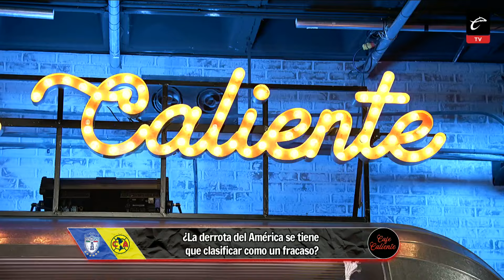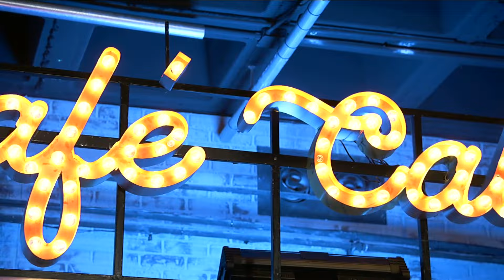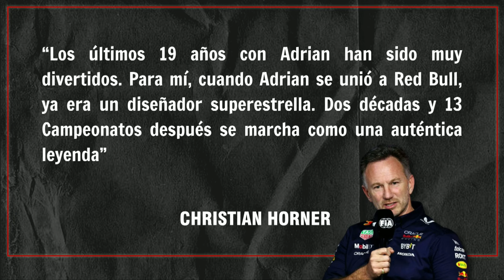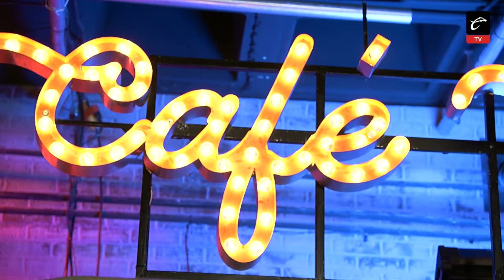CAFÉ CALIENTE: SACAMOS LOS PROHIBIDOS EN VIVO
¡ESTO ES CALIENTE TV! 😎 La pasamos muy bien hablando de deportes 👊🏼